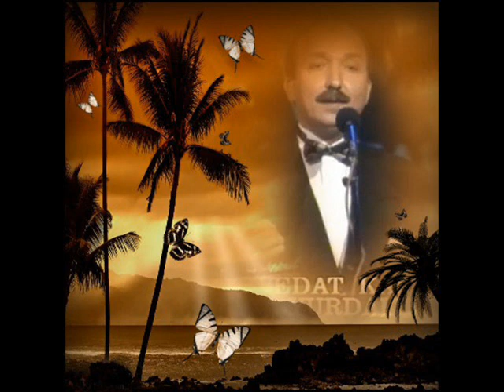V.Kaptan YURDAKUL-Gülmedi Şu Bahtım Gülmedi Gitti (HİCAZ)R.G.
SOLİST:
*V.KAPTAN YURDAKUL*
VİDEOYU YAPAN
*RECEP GAYRETLİ*
GÜFTE: SÂDİ HOŞSES
BESTE: SÂDİ HOŞSES
USUL: YÜRÜK SEMÂÎ
MAKAM: HİCAZ
Gülmedi Şu Bahtım Gülmedi Gitti
Sevgilim, her şeyim, el aldı gitti
Ömrümün baharı kış oldu gitti